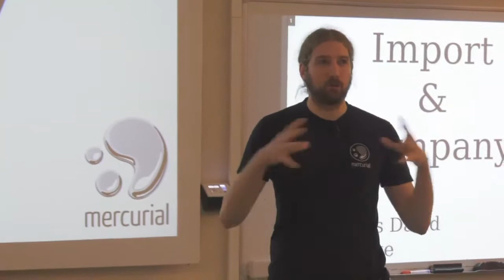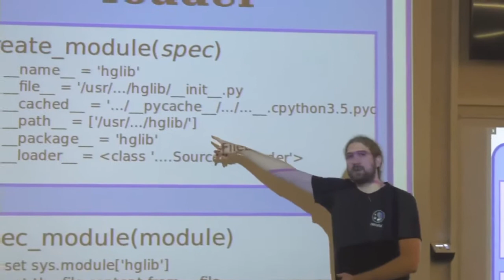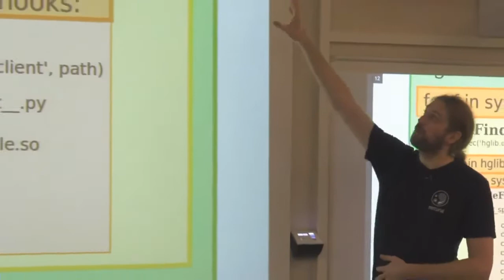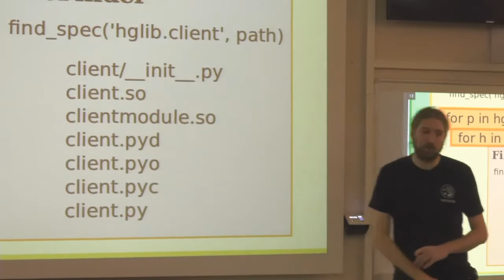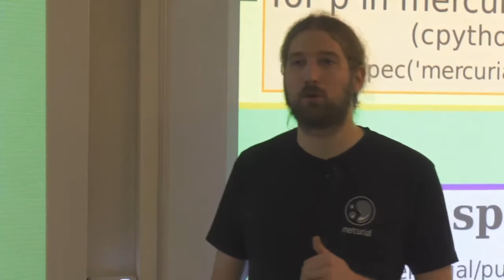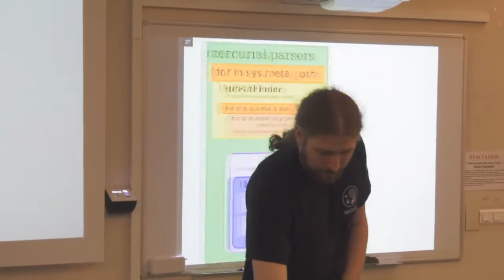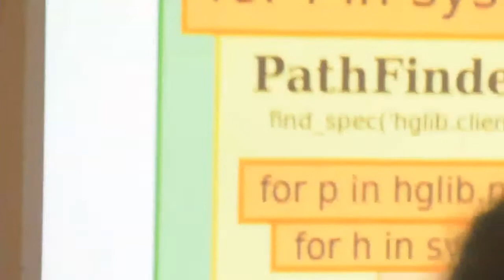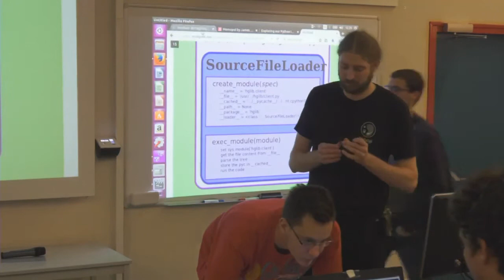Import et Compagnie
et hop, "import antigravity", la magie de python résumé en deux mots. mais au fait, comment ça marche ? non, pas l'anti-gravité ça tout le monde l'apprend à l'école. Comment marche les imports en python. Plongeon ensemble dans les entrailles de la bête pour découvrir les bases de cette mécanique, indispensable. une fois un peu plus famillié avec les forces et les faiblesses du système, nous verrons comment nous usons et abusons de sa flexibilité dans le gestionnaire de version Mercurial. Qui n'a jamais rêvé d'importer son code Python 2 directement avec Python 3 ?